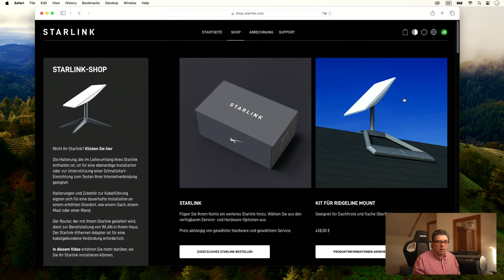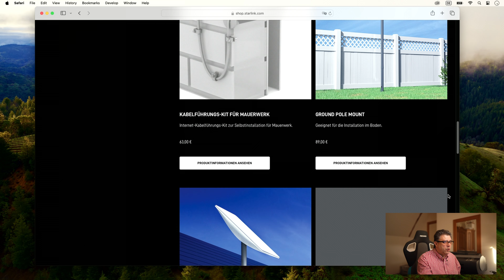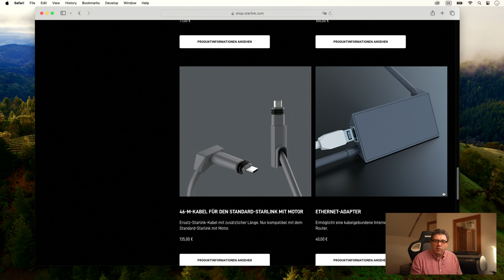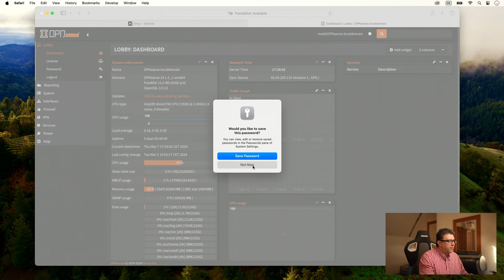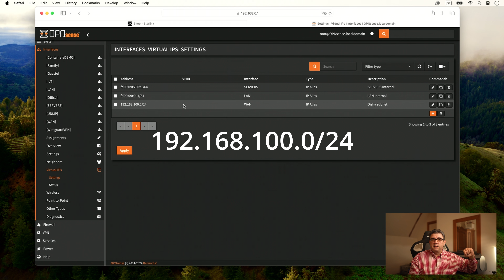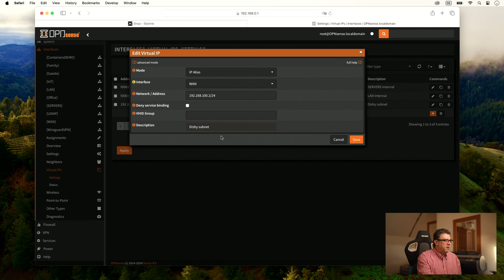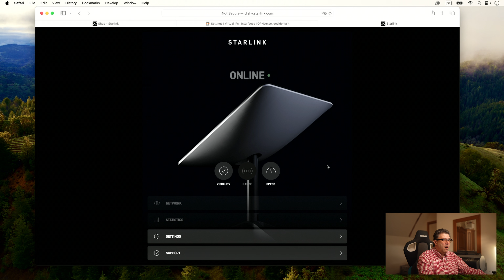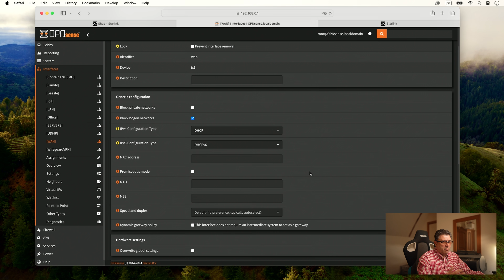Starlink Teil 2: mehr Leistung herausholen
In diesem Video zeige ich Euch wie man aus Starlink mehr Leistung herausholt und seine eigene Netzwerk-Infrastruktur nutzen kann.

▸ Hire me (also for emergencies)